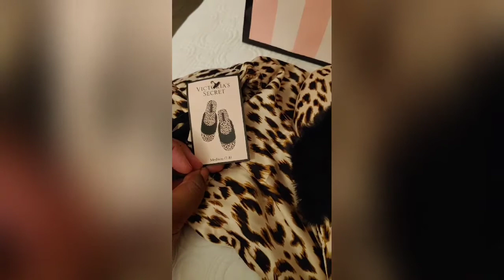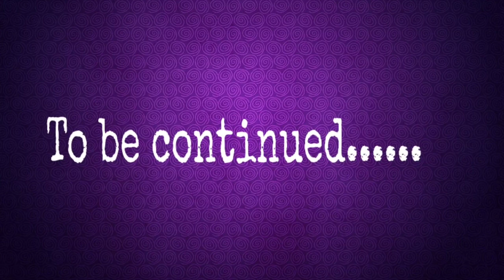BIRTHDAY VLOG | Part 2 | Hotel Room Tour + Movie Night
Hey loves! Enjoy part 2 of the birthday vlog!